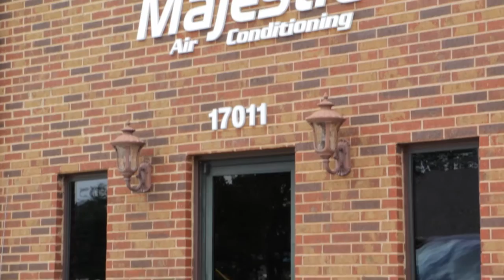DC Spotlight: Majestic Air Conditioning (Spring, TX)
Chris Pine, Operations Manager at Majestic Air Conditioning, talks about why he is totally comfortable offering Mitsubishi Electric Cooling & Heating products to his customers.